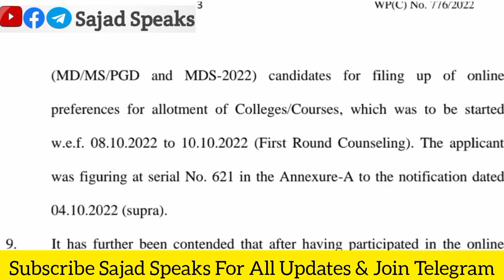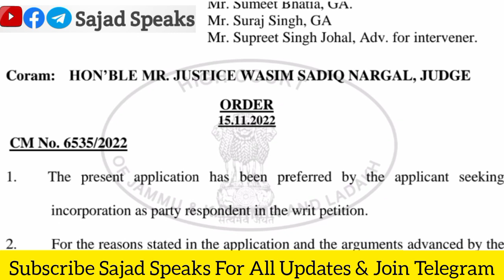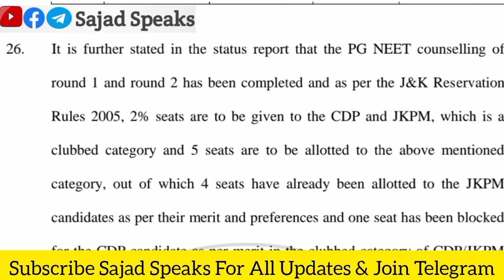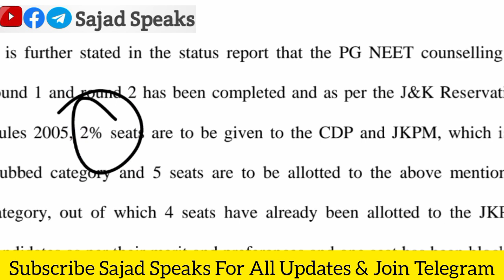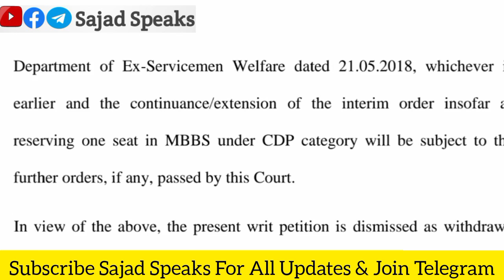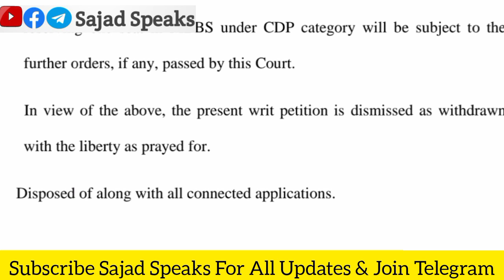youtube video #-Aigmbq94dY